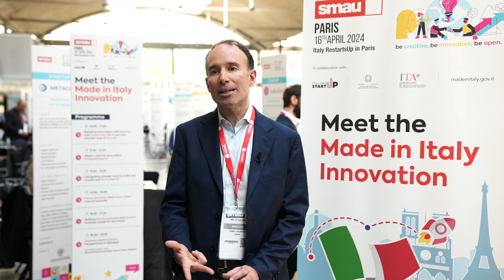Quali caratteristiche deve avere una startup per attrarre gli investitori | SMAU Paris 2024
Fondatori con una visione, ambizione, una strategia di exit sostenibile nel lungo periodo: sono i requisiti indispensabili secondo Fabio Lancellotti, Partner di Aster, fondo che investe in startup early stage.